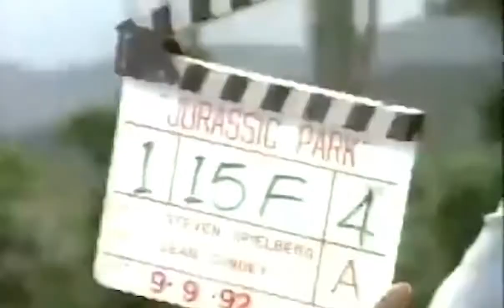Jurassic Park 3 + Jurassic Park DVD Collection Ad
Jurassic Park 3 advertisement from 2001.